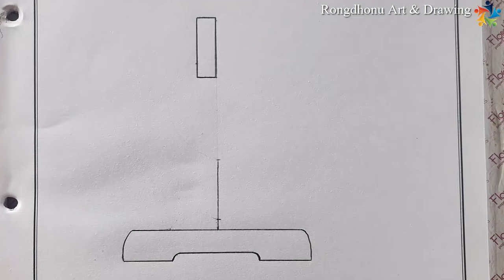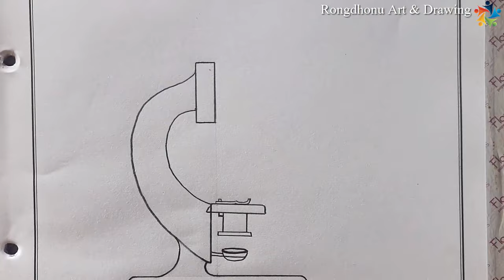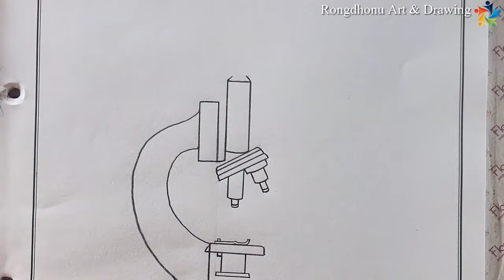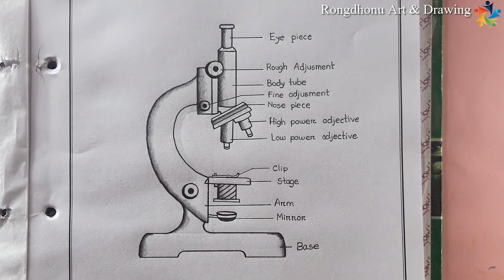How to draw Microscope Machine ✅ Science Drawing👍 Biology Practical Drawing👍👍